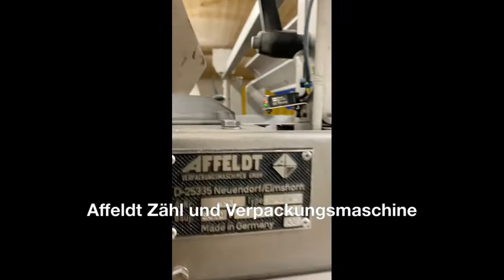Affeldt Zähl und Verpackungsmaschine Brötchen Croissant usw.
Zähl und Verpackungsmaschine Affeldt zum verpacken von Brötchen Croissant und ähnliche Produkte
Multiback gebrauchte Bäckereimaschinen